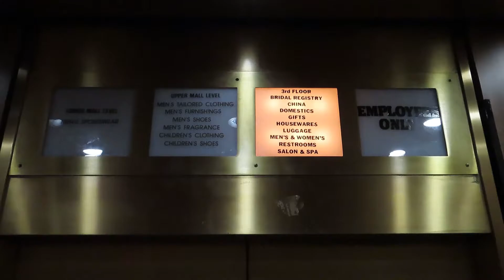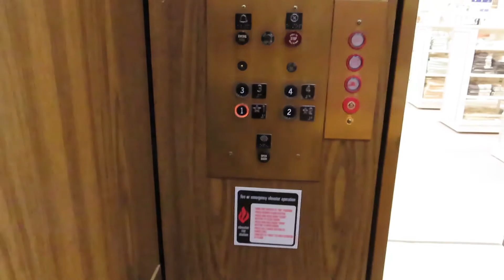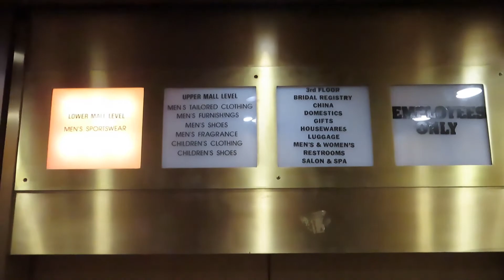BEST OF 2019: OTIS LEXAN hydraulic elevator at Dillards South, Oak Park mall, Overland Park KS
Shot date listed in video.

This definitely was worthy of the Best of 2019!  Sadly it no longer exists, so this is the only take you will ever see from me.